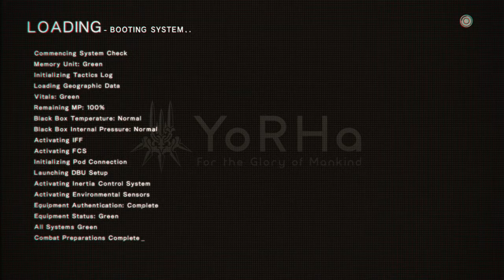NIER AUTOMATA - BECOME AS GODS EDITION # PARTE 7 - CHEFÃO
Galera vamos lá...

A classificação do jogo é 14 valeu !

Quando comecei a jogar, não gostei muito, até descobrir a trama do jogo. Um mundo destruido, humanos, humanoides e animais juntos numa grande aventura que uma guerreira vai mostrar seus dons de luta ao lado de um amigo e juntos enfrentarão vários inimigos de diversos tipos !

Um game em mundo aberto, cheio de trilhas sonoras e um cenário fantástico !

Então vamos curtir mais uma gameplay até o final !!!

Bora jogar !